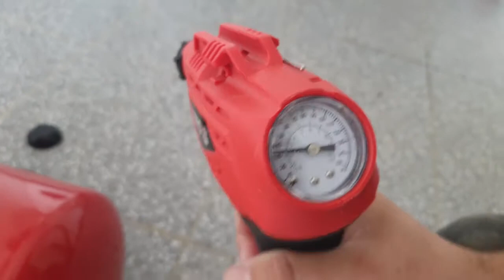საფართოებელი აუზის დანიშნულება, დეტალიზაცია მონტაჟი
იხილეთ საფართოებელი აუზის დანიშნულება, დეტალიზაცია მონტაჟი

საქვაბე,ცენტრალურიგათბობა,ქვაბისმონტაჟი,ბოილერი,საფართოებელი აუზი,ცხელიწყლისმომზადება